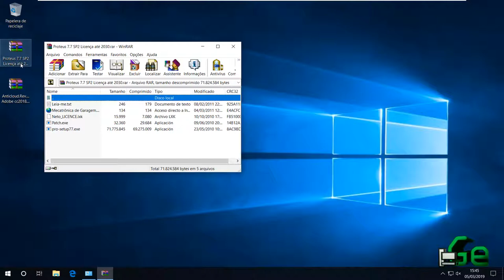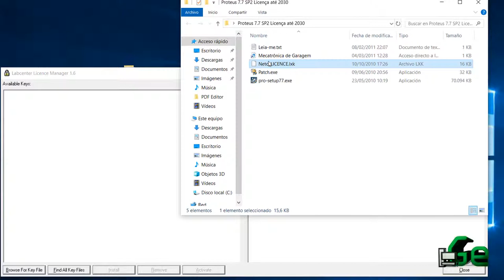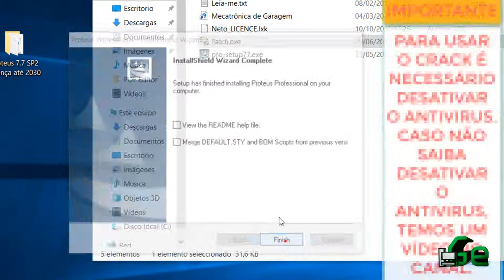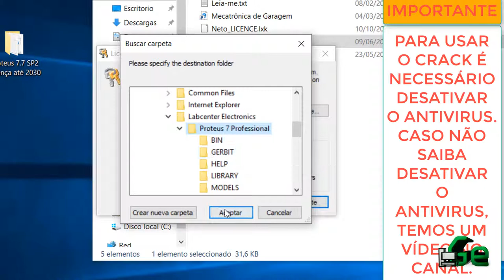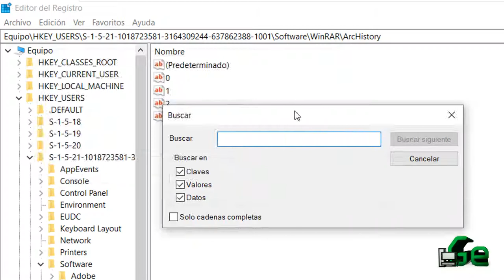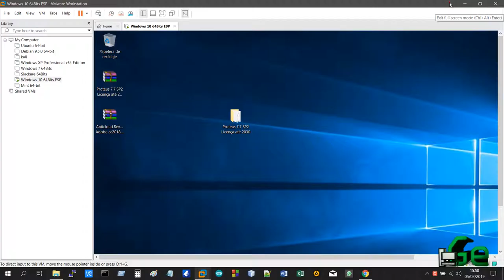Instalar Proteus 7.7 SP2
Neste vídeo demonstro como instalar o Proteus 7.7 SP2. Após o procedimento de instalação demonstro como crackear o programa.

Segue Link's

UTILITÁRIOS:
Proteus 7.7 SP2 - (no site)

CREDITOS:
Para mais info sobre créditos as músicas: